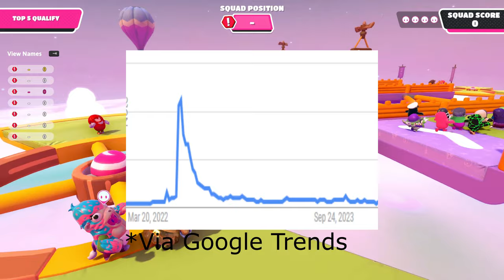Bots in Multiplayer Games | Gen_Eric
I talk about and find bots in online multiplayer games posing as real players. I love bots so much. Bots are my favorite feature in video games. I just LOVE when I get a squad full of bot teammates in Fall Guys.

CHAPTERS:
0:00 Intro + What are bots?
1:37 Fortnite + gameplay
5:08 Fall Guys + gameplay
10:13 Conclusion

"We're Finally Landing" by HOME